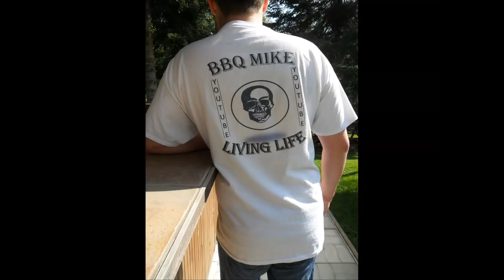COULAGE ACRYLIQUE, VERRE RENVERSÉ AVEC POUDRE DE BRILLANTS!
Comme toujours, S.V.P. Abonnez-vous, laissez un commentaire et partager, un petit geste pour nous encouragez à continuer de partager avec vous, ce geste nous permets d’avoir plus de crédibilité sur YouTube, ce qui nous aide a progressé dans ce monde internet très difficile et très ingrats! Merci :)

*Pour acheter une toile ou tout autre articles BBQMike Living Life, chapeau, chandail etc… communiquez avec nous sur Facebook ou notre site web;